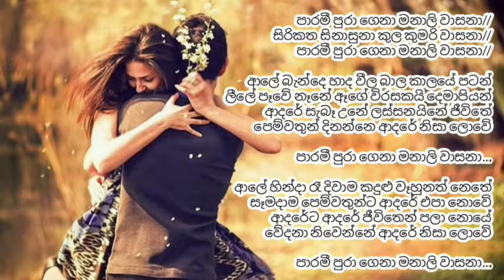Sunflower with Vijaya Bandara Walithuduwa | Parami pura gena